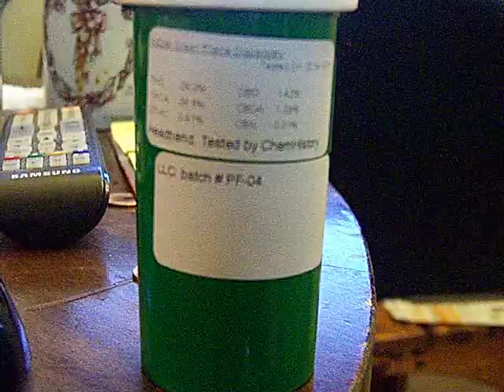Medical Marijuana, Oregon Medical, END SUFFERING, Chef John AKA THOR, Peace-UP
Chef John aka THOR.. I taught myself to walk than ran 5,000 miles handicapped.  "They will soar on wings like Eagles; they will run and not grow weary, they will walk and not be faint."
GOOD HEALTHY FOOD HOMEMADE for 1/2 price premade junk.
 Mission Statement: I believe teaching Culinary skills, coupled w/ information about food basics fills a deep need in American culture, an Art lost in one Generation, home cooking.
Springfield Times Article, Darcy Wallace. Valentines Day 2012
Eugene Oregon Marathon 2014
Food Revolution with a better skill set & better way of looking at food, eating gourmet inspired home dishes.
I mix it up w/ French, Italian, Asian or other Culinary Cuisine terminology, no scripts, 25 years of culinary experience & 6yrs Baltimore International College 95' & Lane Community College 2011' Eugene Oregon.
! (I lost 45lbs), weight loss, and Dangers of High Fructose CS
Chef John aka Thor:  Book "The Eye of Thor"